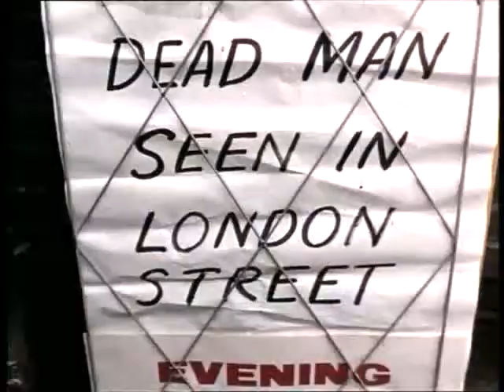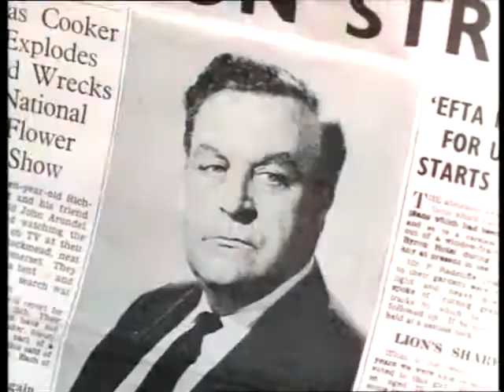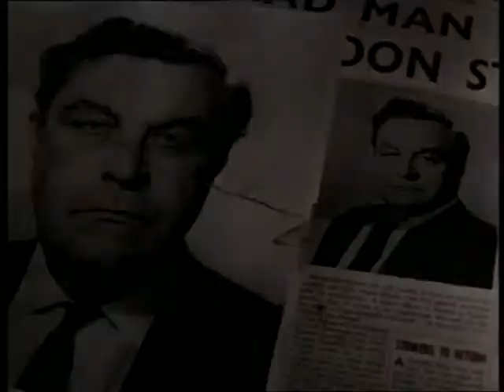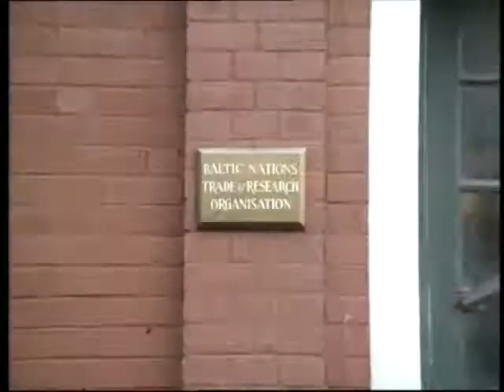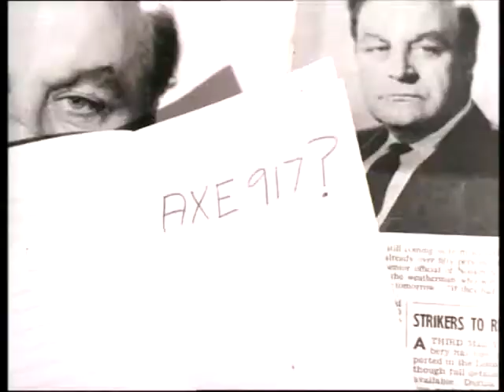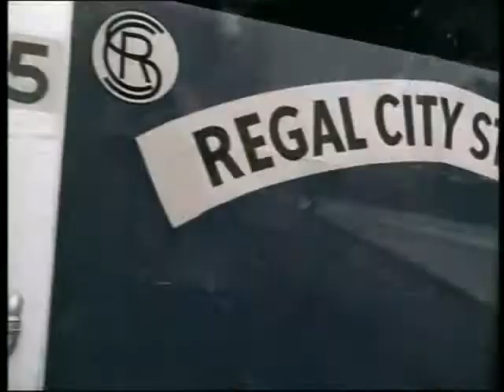Man in a Suitcase - Man From The Dead